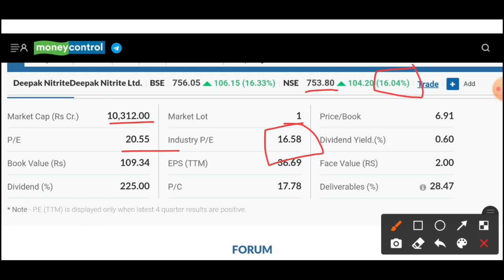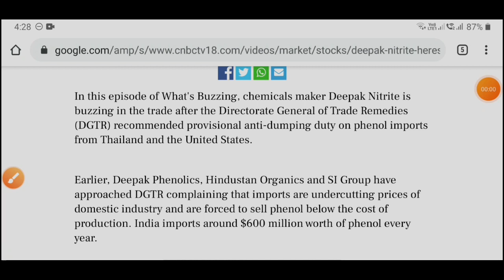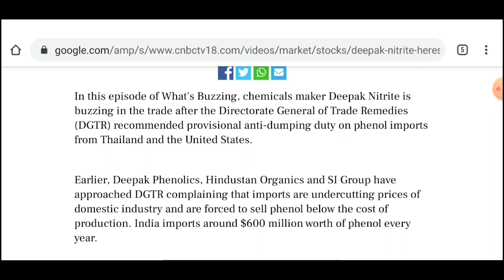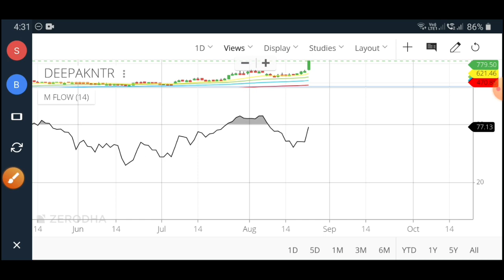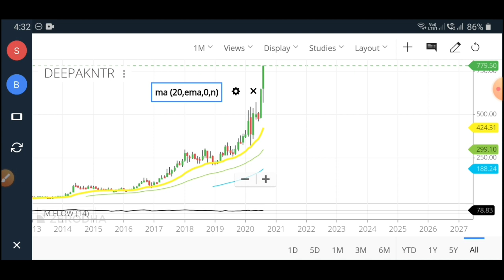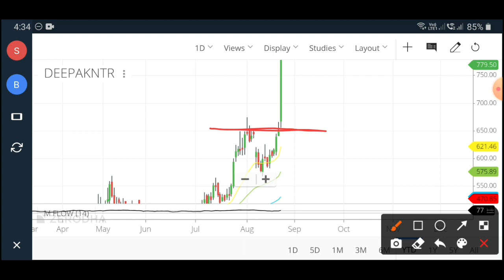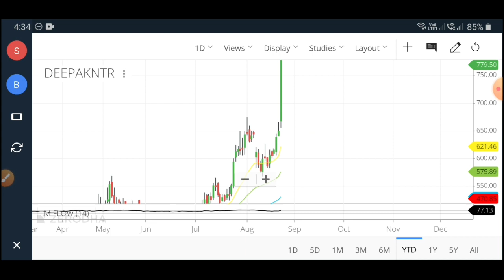Deepak Nitrite क्यों भागा ?🤔 Time to Buy ?🤔